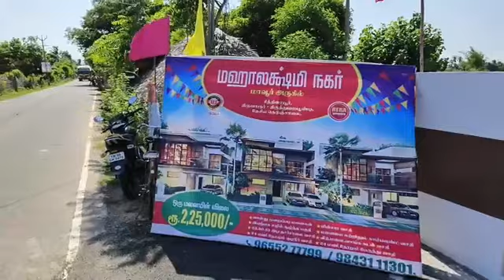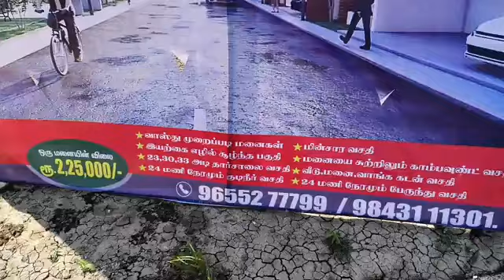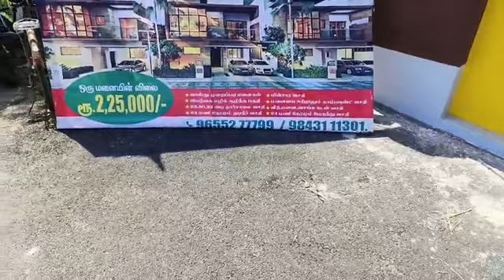சென்னை ஸ்டைல் 56 பிளாட்ஸ்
சென்னை ஸ்டைல் 56 பிளாட்ஸ் மாவூர் சித்திரையூரில் விற்பனைக்கு